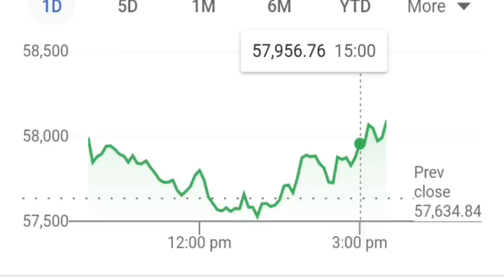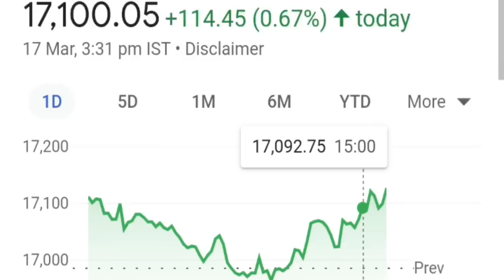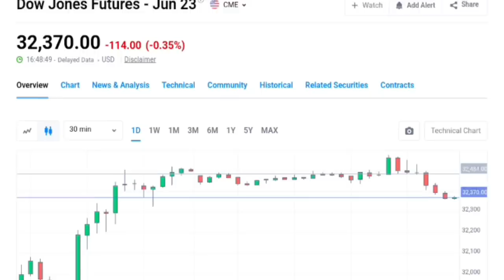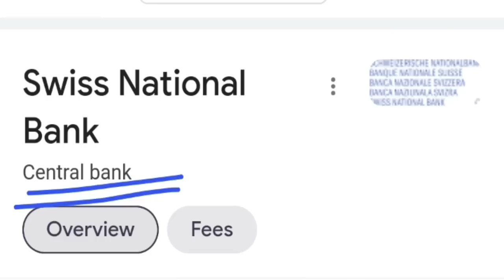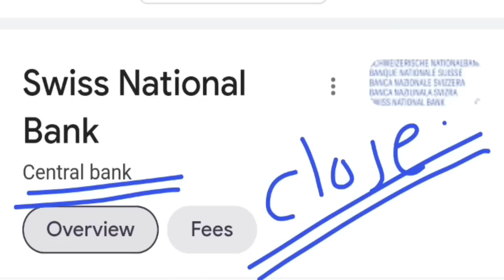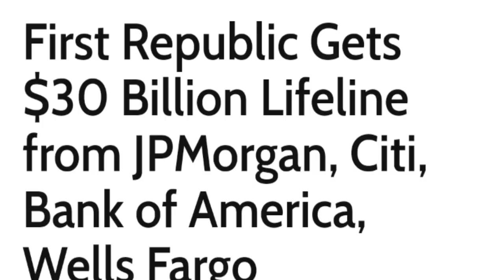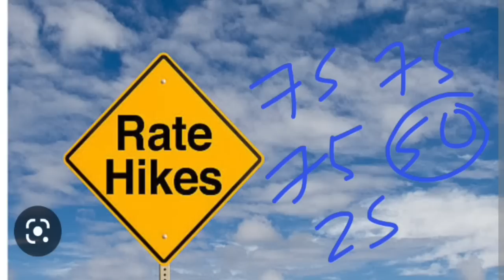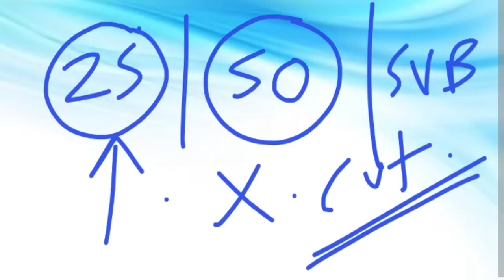अमेरिका ने रातोरात चलाया ब्रह्मास्त्र, बाजार पलट गया🔴 LATEST STOCK MARKET NEWS🔴 MARKET CRASH ?🔴 SMKC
TY : )